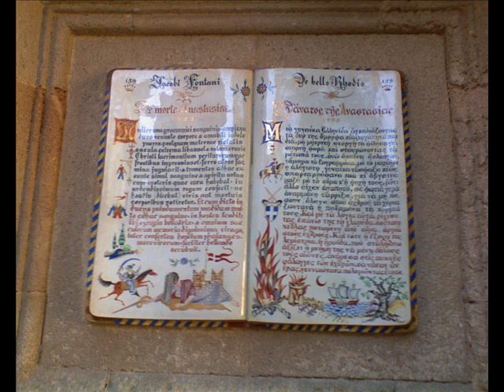Πίστεψε με (pistepse me) - Christos Moysiadis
Πίστεψε με-Τραγούδι που έχει τραγουδήσει ο Νίκος Κουρκούλης
Εικόνες απο το Κάστρο της Ρόδου